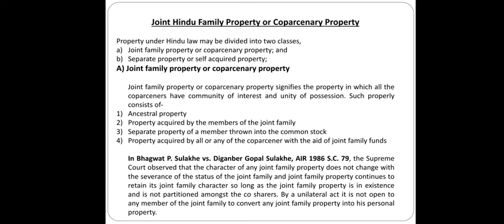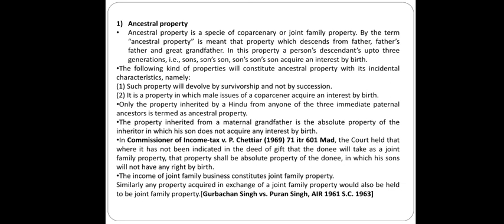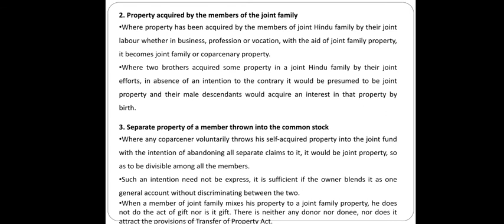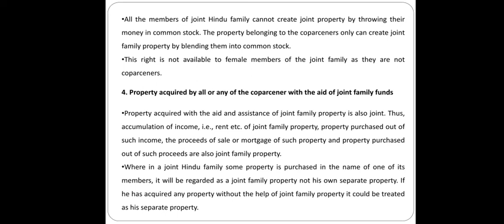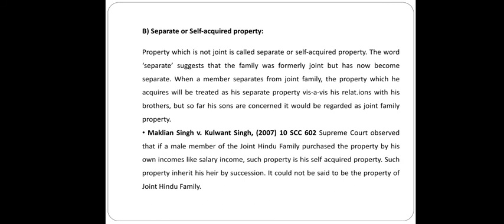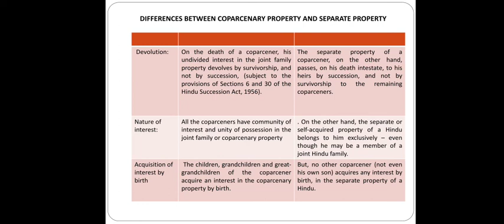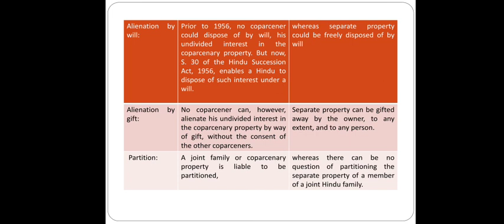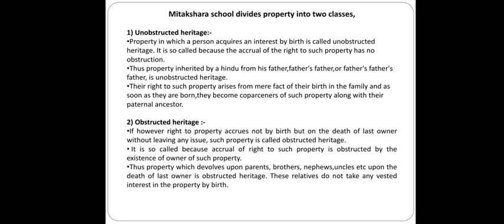Hindu Law Lecture 10: Property of Joint Hindu Family